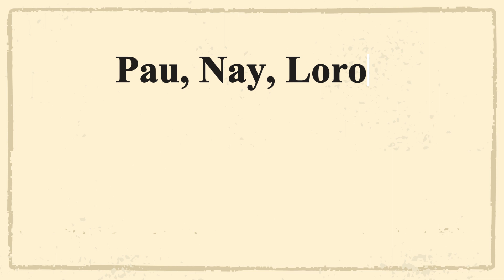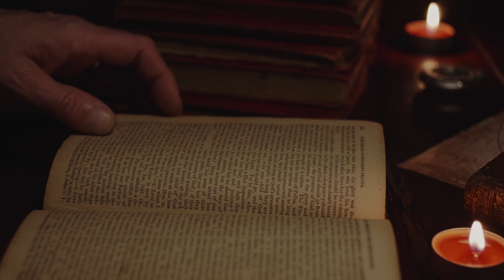Nostradamus Predictions That Actually Came True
Explore 10 Nostradamus prophecies that shockingly came true in this video. See how his predictions from centuries ago have become a reality today!
Yesterdays World Team :
Writer : Richard Konami
Editor : James Morton
Photos : Mostafa Zarei
Timeline :
00:00 - Nostradamus
00:10 - Great Fire of London
00:45 - French Revolution
01:33 - Rise of Napoleon
02:11 - Louis Pasteur
02:41 - Adolf Hitler
03:15 - World War II
03:41 - Atomic Bomb
04:16 - Death of the Kennedy Brothers
04:55 - Princess Diana
05:38 - September 11

Dont forget Comment and like
Yesterdays World